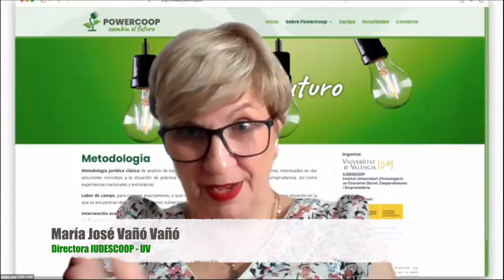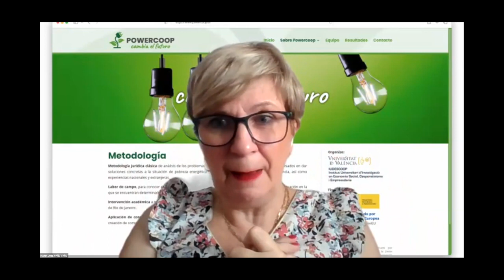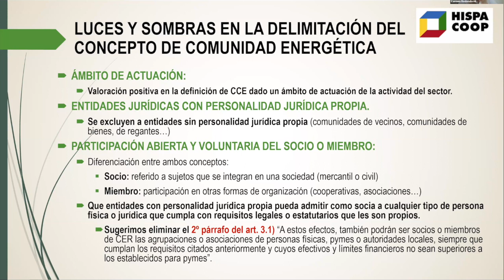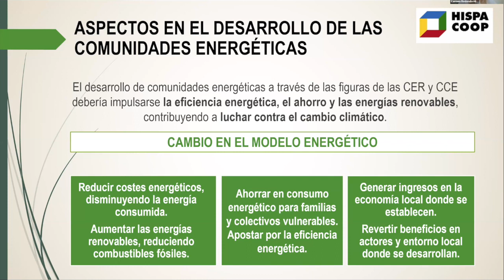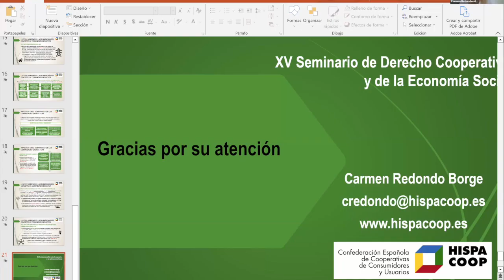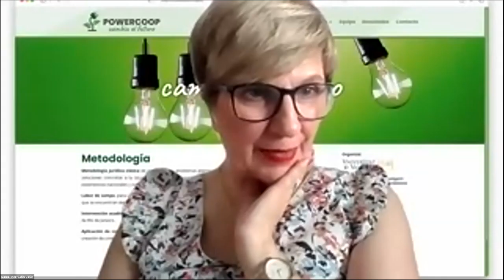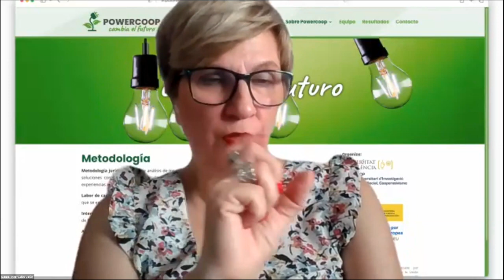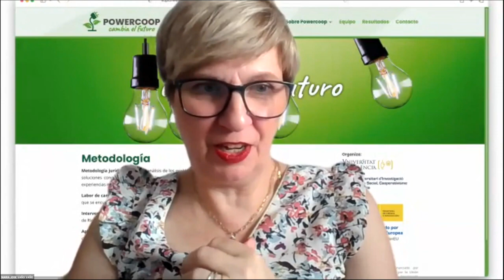Jornada sobre «Luces y sombras en la delimitación del concepto de comunidad energética». Parte 1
Primera parte de la Jornada sobre «Luces y sombras en la delimitación del concepto de comunidad energética» enmarcada dentro del XV Seminario de Derecho Cooperativo y de la Economía Social. Celebrada el 22 de junio de 2023.

Programa completo

XV Seminario de Derecho Cooperativo y de la Economía Social.

LUCES Y SOMBRAS EN LA DELIMITACIÓN DEL CONCEPTO DE COMUNIDAD ENERGÉTICA (ANÁLISIS DEL PROYECTO DE LEY SOBRE COMUNIDADES ENERGÉTICAS)

Jueves 22 de Junio de 2023 · 17:00h-19:00 h

Dirección del Seminario María José Vañó

Comité científico: Gemma Fajardo García, Jesus Olavarría, Manuel Alegre, Federico López Mora y Carmen Blasco

Secretaría técnica: Ana Martínez y Daniella Audivet

Ponencia marco: La Economía social ante las Comunidades Energéticas.
Victor Messeguer. Comisionado Especial para la Economía Social

Contraponente: Mª José Vañó

Luces y sombras en la delimitación del concepto de Comunidad energética
Modera: Elisabet González Pons/Deolinda Meira

Ponencias invitadas:

-Carmen Redondo Borge (Hispacoop)
-Germán Beltrán (Director de la Federación Valenciana de Cooperativas Eléctricas CV)
-Joaquín Mas (Enercoop Crevillent)
-Alegaciones formuladas por Greenpeace (María José Vañó Vañó)
-Fernando Ferrando Vitales (Presidente de la Fundación Renovables)

Organiza: IUDESCOOP

Financia: Conselleria de Economía Sostenible, Sectores Productivos, Comercio y Trabajo

Colabora: Departamento de Derecho Mercantil “Manuel Broseta Pont”. CIRIEC-España

Lugar: Online